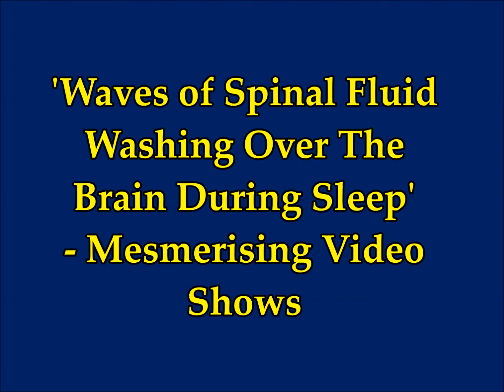'Waves of Spinal Fluid Wash Over Brain During Sleep' - Mesmerising Video Shows!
2) Thumbnail image - brain-fluid_1024 laura lewis BOston University.gif